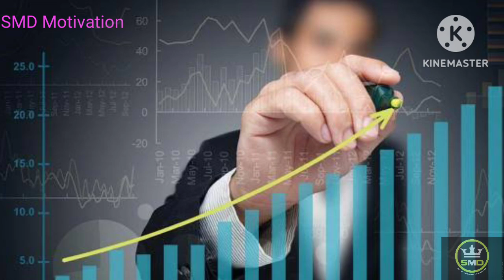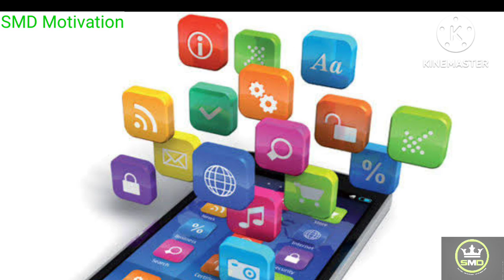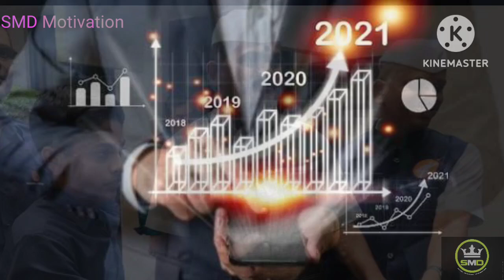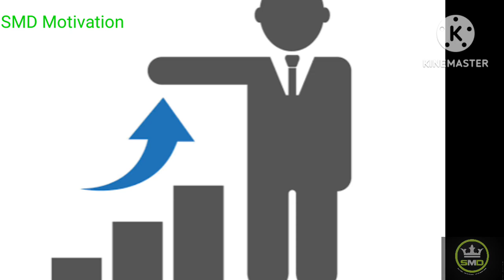ছোট একটা ছেলের সফল ব্যবসায়ী হয়ে ওঠার গল্প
18 বছর বয়সে একটা ছেলে একজন সফল ব্যবসায়ী হয়ে হত্যার গল্প||বাংলা motivation

কথায় বলে বয়স একটা সংখ্যা মাত্র জীবনের আসল গতিপথ নির্ভর করে বুদ্ধি এবং পরিশ্রমের উপর